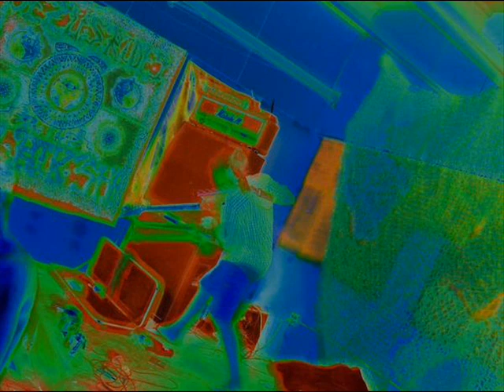Loki's Daughter - Madness